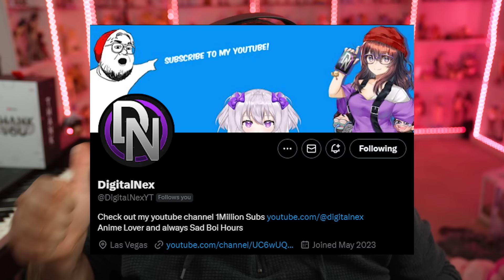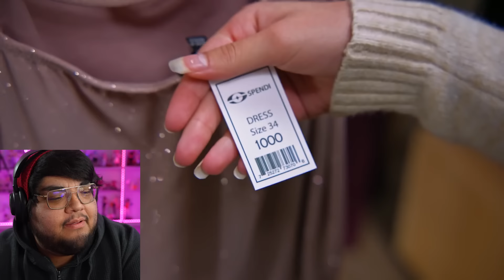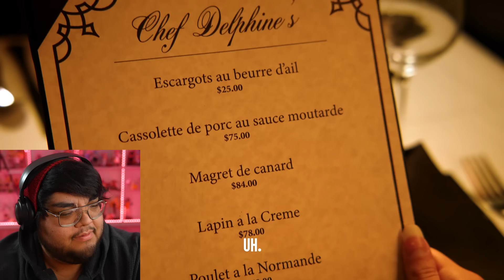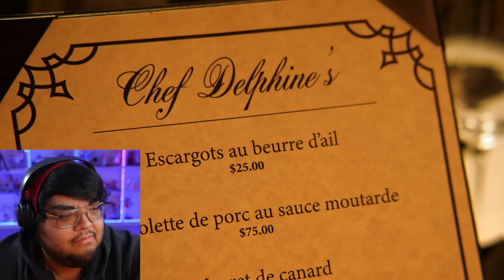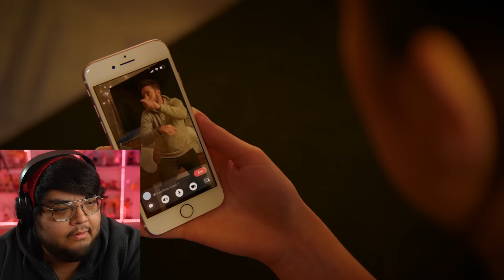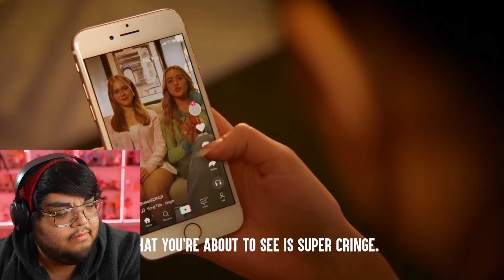Dumb Millionaires Mock Poor Girl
Dumb Millionaires Mock Poor Girl what do you think?